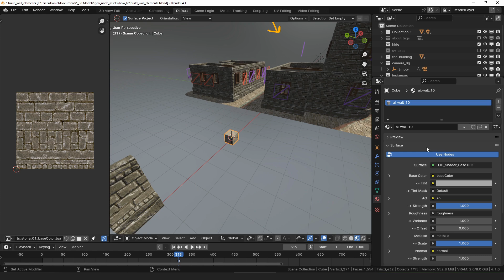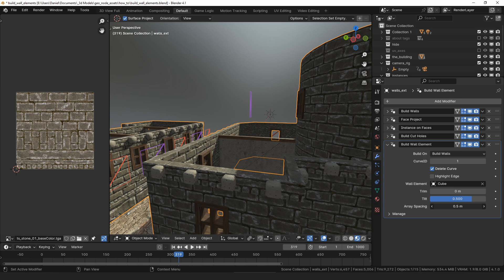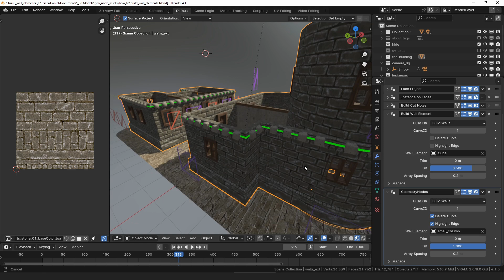Build Wall Elements - How to Use DJH Geometry Node Assets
A quick introduction to the Build Wall Elements modifier from my Geometry Node Assets.  The Build Wall Elements modifier is an extension of the Build Walls modifier that allows you to add arrayed details that cannot be achieved with only the Build Walls modifier.

Version 11 of DJH GeoNode Assets is for Blender 4.1 or later.

It is my opinion that it is easy for a GeoNode setup to try and do too much.  My approach to making modifiers is to think of them as tools in a tool box, and while working on you scene you will often use several tools in combination rather than one 'super-tool.'  Many of my modifiers are simple enough to allow for many generic combinations, while others are individual pieces of a modular set and were specifically built to be used in a stack.

My hope with these tools is that they will help you to make what you want, because a tool is only useful when using it achieves your result.  With that in mind, I have put a lot of effort into ensuring that only the bare minimum of stylistic or creative choices are hard-coded into the modifiers.  Several of the modifiers require 'template' objects or a collection of instances to copy from.  The design and style of these element is up to you and will be transferred to the final mesh.

As to the nodes themselves, some were made as solutions to specific problems, such as modeling plants or buildings.  Many of them are setups that I caught myself making and remaking in multiple files, whenever that happens, I try to make note of it as a good potential asset.  Most of the nodes in the collection were extracted from my own project files, with a few (or many) features added.  Each node is a tool that I have found useful for creating something, at some point in time.